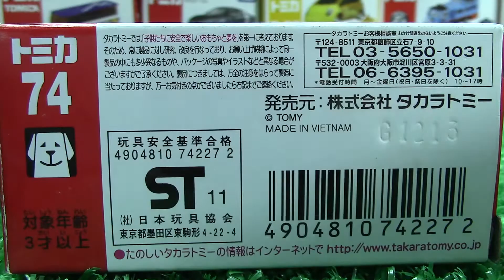veicoli di soccorso RESCUE TRUCK III TYPE【 Tomica auto】00486+it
veicoli di soccorso RESCUE TRUCK III TYPE【 Tomica auto】
Si prega di prestare attenzione：